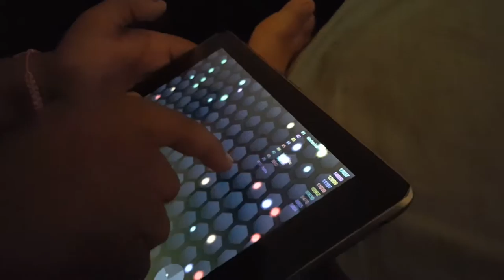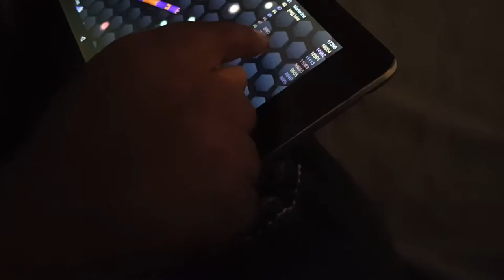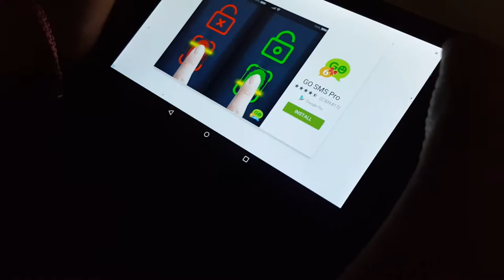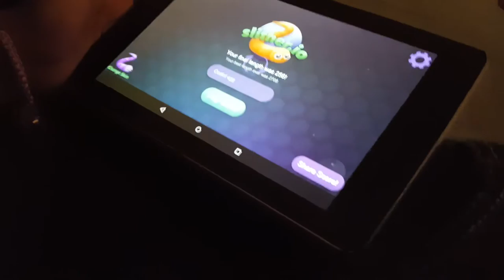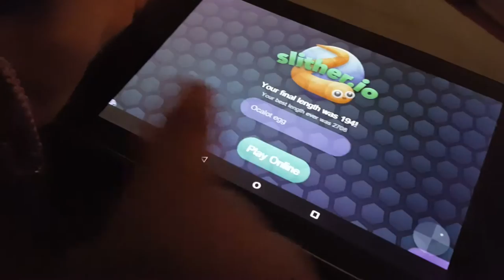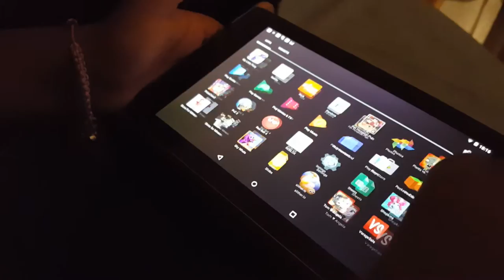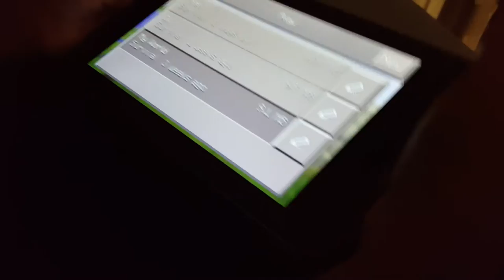SLITHER.IO AND MINECRAFT